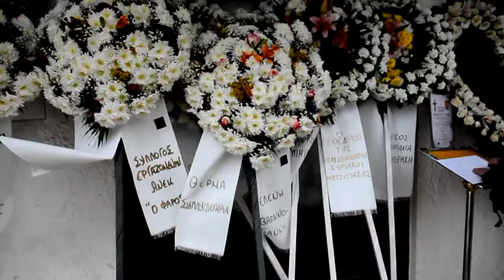ΤΟ ΤΕΛΕΥΤΑΙΟ ΑΝΤΙΟ ΣΤΟΝ ΜΠΑΜΠΗ ΣΑΛΒΑΡΑΚΗ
Το τελευταίο αντίο είπαν σήμερα φίλοι και δικοί στον Μπάμπη στον Πρινέ Ρεθύμνου